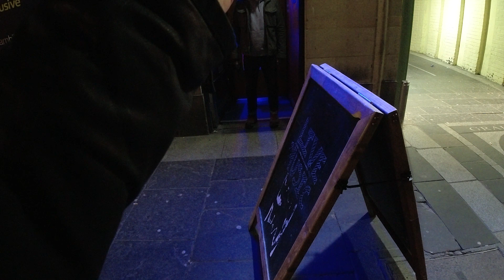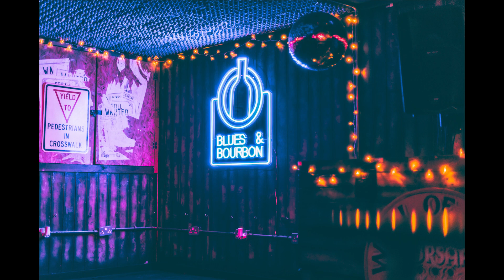Unbelievable Nighttime Portrait Shots With a Canon R6?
Here we are! We went into the city for some portrait photography at night and tried to make use of the neons and city light that was available.

I loved the results here and it was cool going round trying photography and having someone with me, it was definitely more comfortable and felt less self conscious being with some one else at the time.

I'm looking to do some more of this, I feel its good to get creative and try new things like this!

TGP x

As a beginner photographer, the allure of capturing city portraits at night can be both exciting and daunting. The urban landscape transforms under the glow of city lights, offering a unique backdrop for stunning portraits. However, shooting portraits at night requires a different approach due to the limited available light and the need to create a captivating ambiance.

Understanding Light and Location
a. City Lights as Background: Utilize the vibrant city lights as a striking backdrop for your portraits. Look for interesting compositions with illuminated buildings, bridges, or urban landmarks.

b. Ambient Light Sources: Take note of ambient light sources, such as streetlights, neon signs, or shop displays, and consider how they can enhance the atmosphere and mood of your portraits.

c. Golden Hour and Blue Hour: The transitional periods before sunrise and after sunset, known as the golden hour and blue hour, offer magical lighting conditions for portraits. Utilize the warm, soft light during these times to add depth and warmth to your images.

d. Natural Reflectors: Look for natural reflectors in the city environment, such as glass facades or wet pavements, which can bounce and diffuse light onto your subjects, creating a flattering glow.

Essential Gear and Camera Settings
a. Fast Lens: Invest in a lens with a wide aperture (low f-number) to allow more light to enter the camera, enabling you to shoot in low-light conditions. Prime lenses, such as 50mm or 85mm, are popular choices for portraits.

b. Tripod or Image Stabilization: Since night photography often requires longer exposures, using a tripod or a camera with effective image stabilization will help maintain sharpness in your images.

c. Aperture and ISO: Set your aperture wide open (low f-number) to maximize the amount of light reaching the camera sensor. Adjust the ISO to achieve a balance between image quality and noise. Experiment with different settings to find the optimal balance for your specific conditions.

d. Shutter Speed: When photographing portraits at night, be mindful of your shutter speed to avoid camera shake or motion blur. Consider using a faster shutter speed or a tripod to ensure sharpness in your images.

Posing and Directing Subjects
a. Communication and Connection: Establish a rapport with your subjects and communicate your vision. Make them feel comfortable and guide them through the process, allowing their authentic expressions and emotions to shine through.

b. Experiment with Different Poses: Encourage your subjects to try various poses and expressions to capture a range of emotions. Play with body language, gestures, and natural movement to add dynamism to your portraits.

c. Utilize the Urban Environment: Incorporate elements of the cityscape into your portraits to enhance the storytelling aspect. Use architectural features, street art, or iconic city landmarks as creative elements that interact with your subjects.

d. Candid Moments: Capture candid moments that reflect the essence of city life. Encourage your subjects to interact naturally with the urban environment, whether it's walking down a bustling street or enjoying a moment of solitude against the city backdrop.

Working with Available Light and Artificial Lighting (400 words):
a. Available Light: Make the most of the available light sources in the city environment. Utilize streetlights, window displays, or neon signs to create unique and atmospheric lighting conditions for your portraits.

Post-Processing and Editing

a. RAW Format: Shoot in RAW format to retain maximum flexibility during post-processing. RAW files contain more information and allow for more significant adjustments without sacrificing image quality.

b. Exposure and White Balance: Fine-tune the exposure and white balance in post-processing to achieve the desired look and mood. Adjust the brightness, contrast, and color temperature to enhance the atmosphere of your portraits.

c. Retouching and Enhancements: Use photo editing software to retouch and enhance your portraits selectively. Pay attention to details such as skin tone, blemishes, and distractions in the background. However, strive to maintain a natural and authentic look.